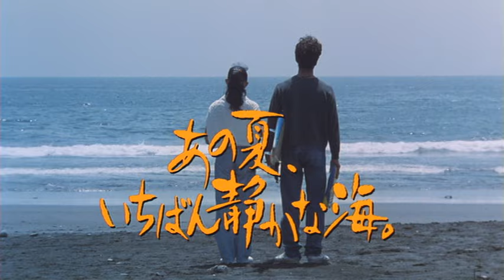映画「あの夏、いちばん静かな海。」劇場予告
1991年 日本
第34回ブルーリボン賞 作品賞、監督賞

監督、脚本：北野武
出演：真樹蔵人、大島弘子、河原さぶ、藤原稔三